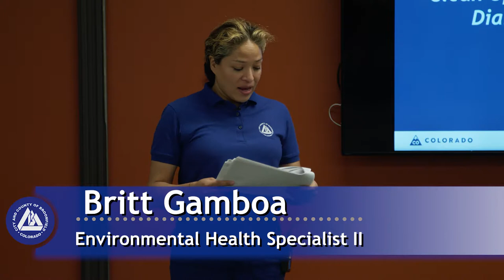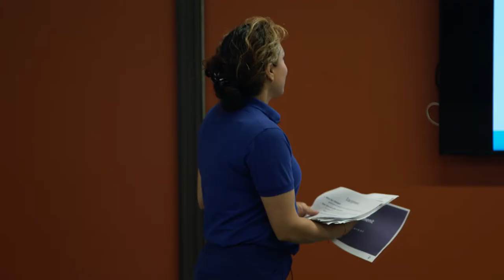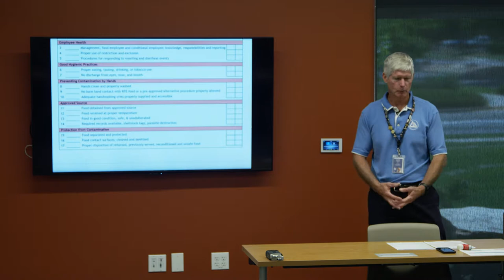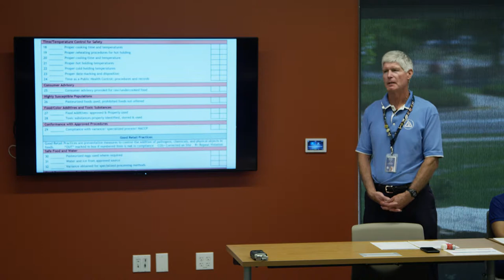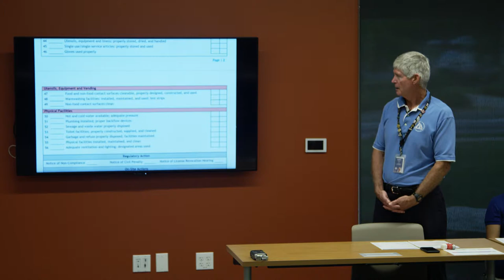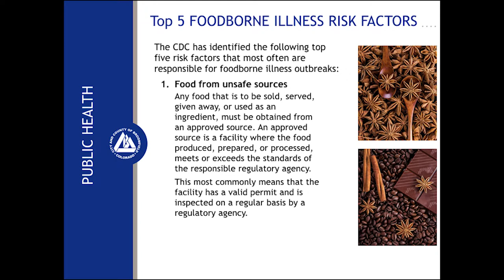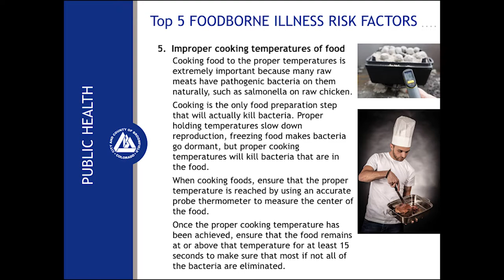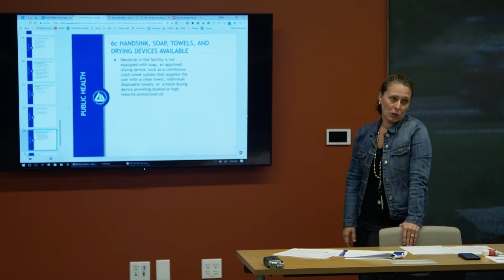Broomfield Food Safety Forum, July 17, 2018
Public health professionals review the new FDA Food Code, inspections, and violations and potential solutions for Broomfield's retail food establishments. or email .